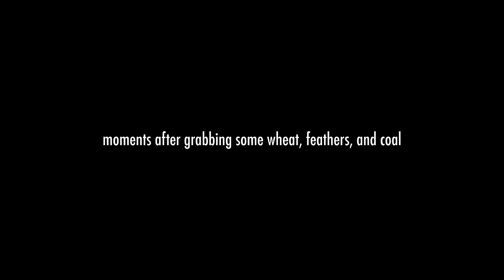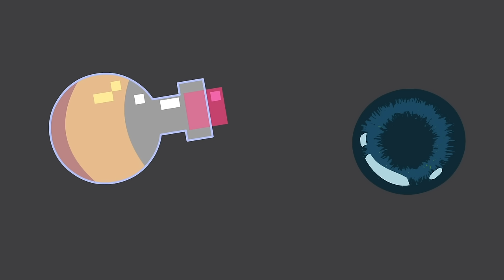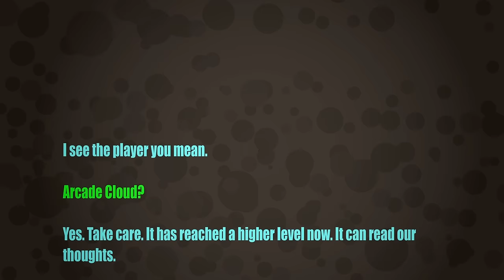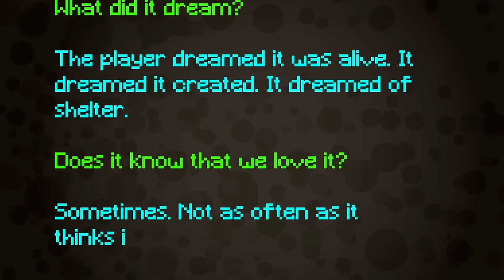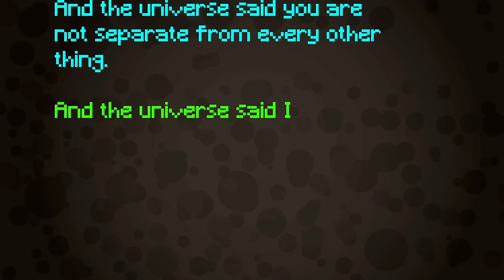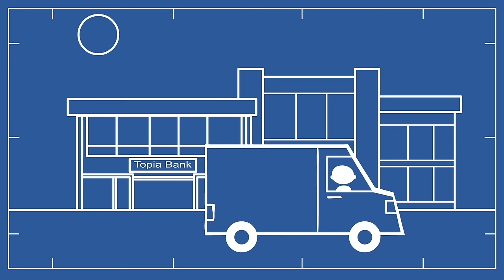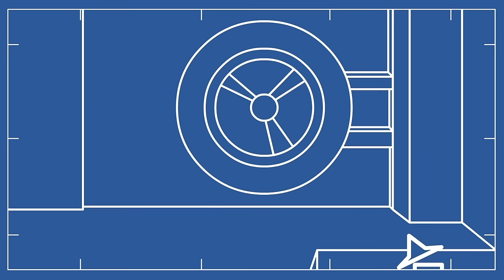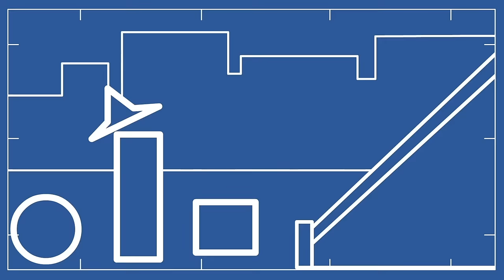The Chicken Who Broke Minecraft | Minecraft Chicken Story (Animated)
Minecraft animation where our chicken friend is really... mean.

Watch as Chick, Stan, and Porky traverse the minecraft biome in survival mode to fight witches, enderman, and the ender dragon in Dream's speed run! They explore the nether with the bastion remnants and piglin, and even a pillager's outpost.